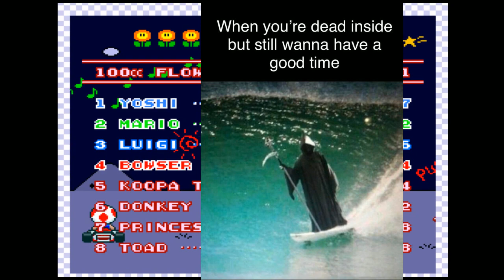Super Mario Kart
Just revisiting a game from my youth...and also inebriated parts of my adult life. There is some salt, and yelling, but it was fun either way.